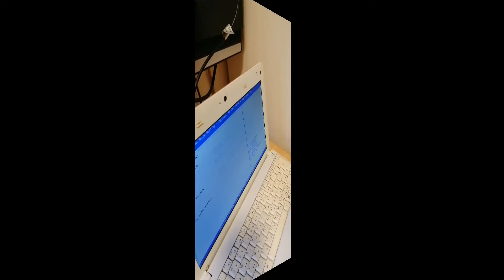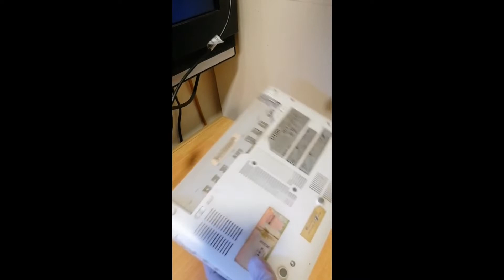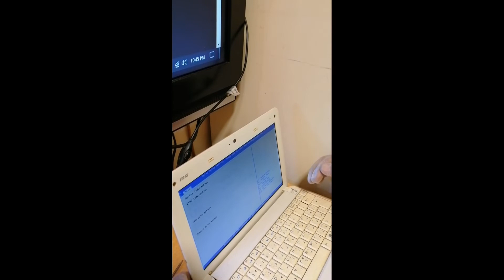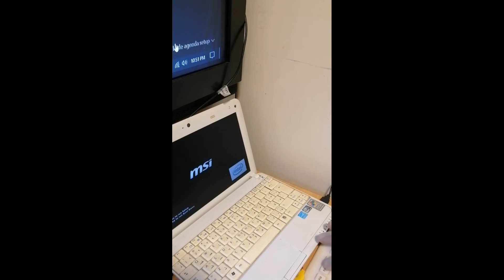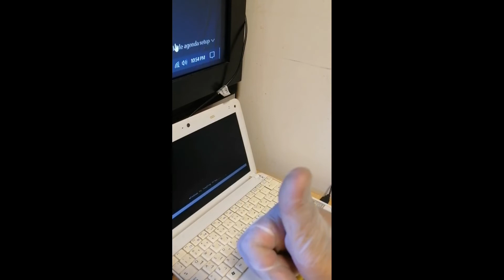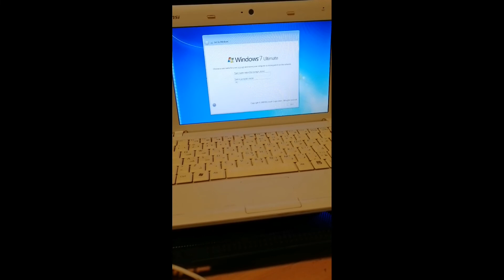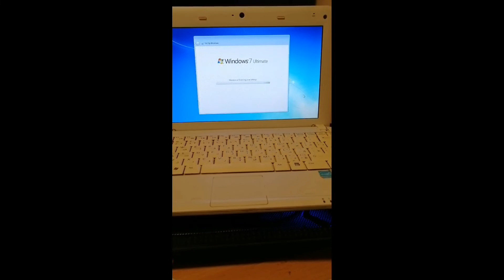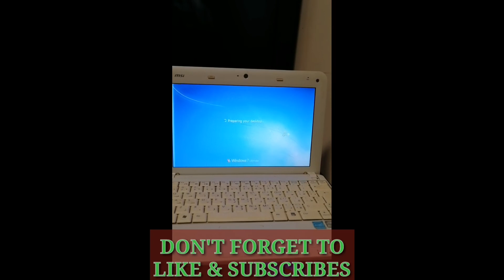OLD LAPTOP REPAIRING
Snubukan  ko kung kaya ba ayusin.